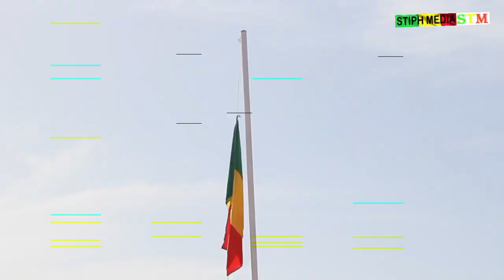La fête de l'indépendance du Mali, le gouverneur de Bandiagara au Pied du Monument Nagabanou Tembely